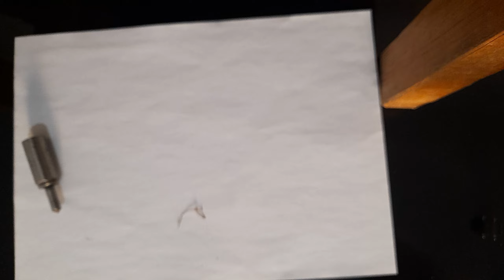Nettoyage injecteur HDi.DCi